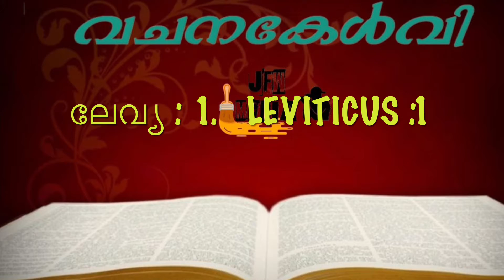Vachanakelvi|DailyMalayalambible reading|ലേവ്യപുസ്തകം1|Leviticus1|Day91|vocalbible|വചനകേൾവി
Vocal: Julie Sibi
Concept: Sibi Thomas
Edit& Mix : Julie Sibi
Production: JFW Media
published: Jujis Favourite World

Follow us on : Instagram, Facebook: Jujis Favourite World
Instagram: jujis favourite world & aebel143

Copyright@
This content is copyright to JUJIS FAVOURITE WORLD(JFW MEDIA).Any  unauthorized reproduction redistribution or rue-load is strictly prohibited of this video or materials.Legal action will be taken against those who violate the copyright of the following materials presented.

COPYRIGHT TO THIS SONG:  JFW MEDIA